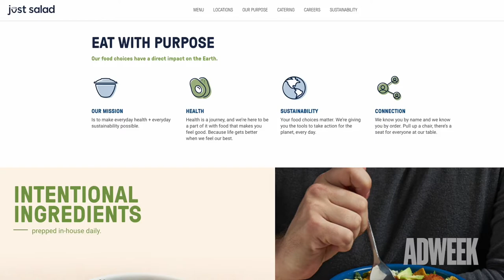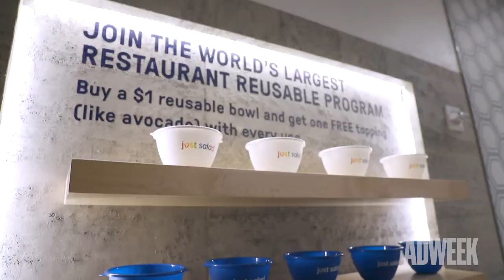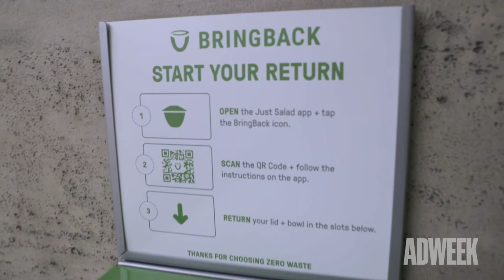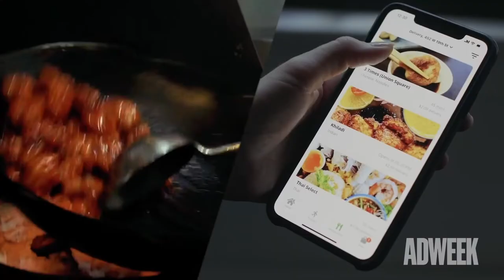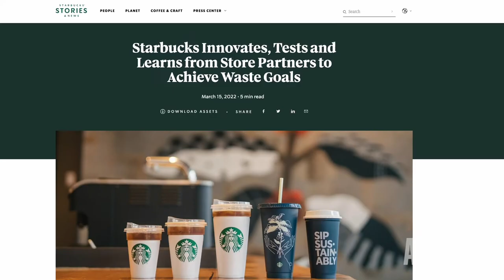Can Fast Food Survive Without Single-Use Plastics?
When you envision your favorite fast food meal, what pops into your mind’s eye?

For most of us, that picture likely includes some form of single-use packaging. And at least some of that packaging ends up as trash in the environment, microplastics in the oceans and toxins into our bodies.

In this episode of Adweek Originals, we posed the question: Can fast food move beyond single-use and toward more sustainable, reusable packaging alternatives?

By chatting with researchers, innovators and industry leaders, we concluded that it just might be possible—but the push for reusables will face some serious headwinds on its way.

“When there’s movement to ban certain items, or to push back on the use of certain products, you’re facing an enormous lobby that has vested interests in keeping the status quo going,” Adam Chandler, author of Drive Thru Dreams: A Journey Through the Heart of America’s Fast-Food Kingdom, told Adweek.